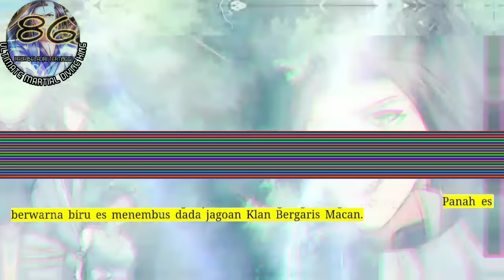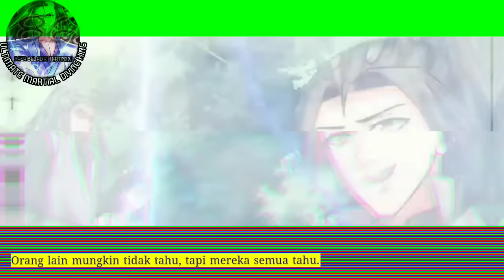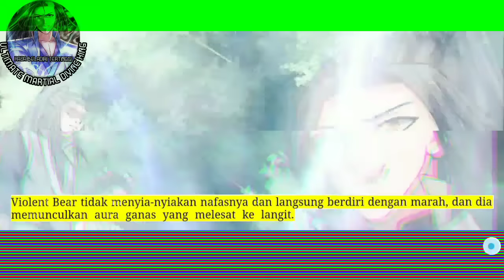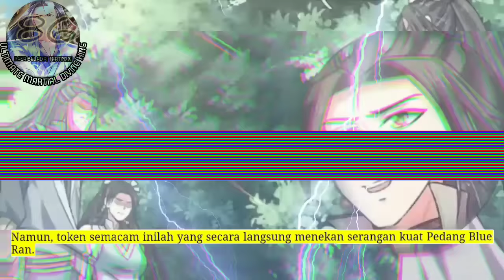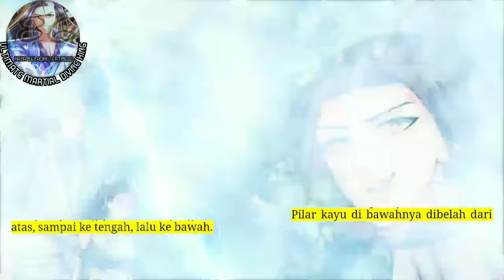Raja Beladiri Tertinggi season 86